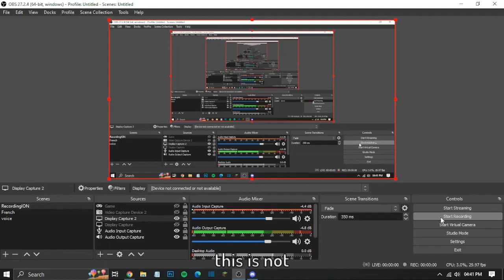Gunfight Arena With FRIENDS..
we went insane..

Thisath -       @TravellingTech           -